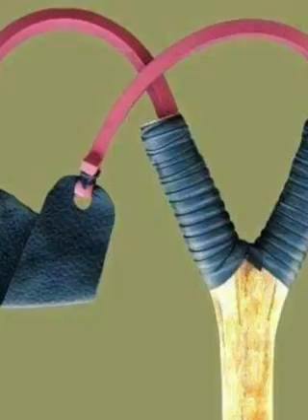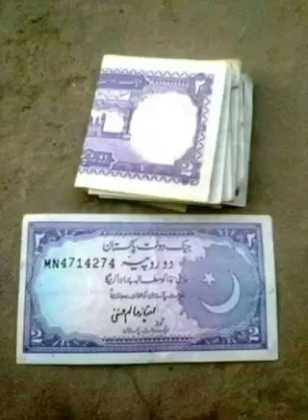29 September 2022